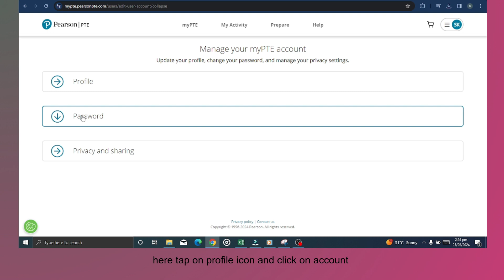how to change password in pearson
In this video, you will learn how to change password in pearson.

original article: